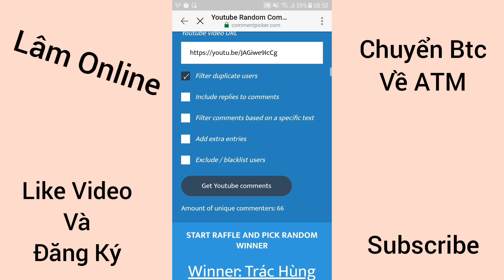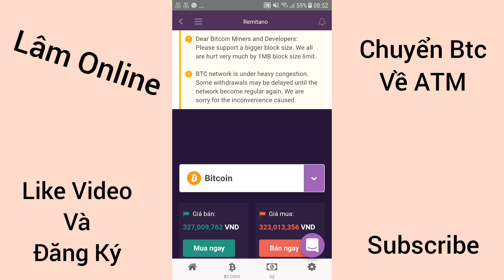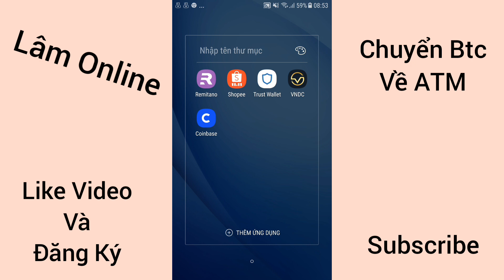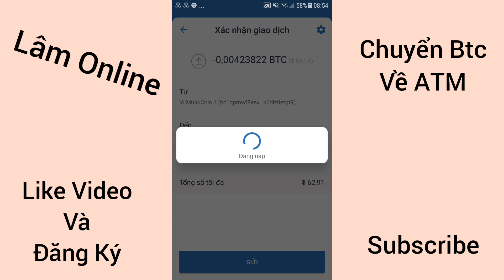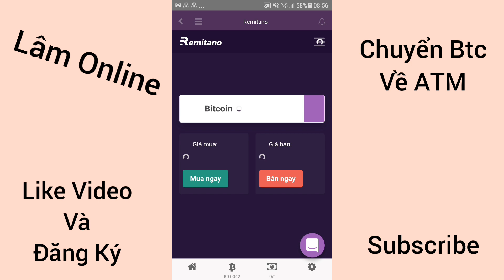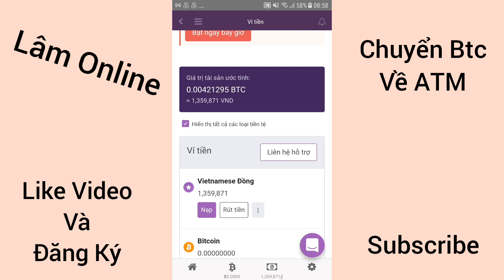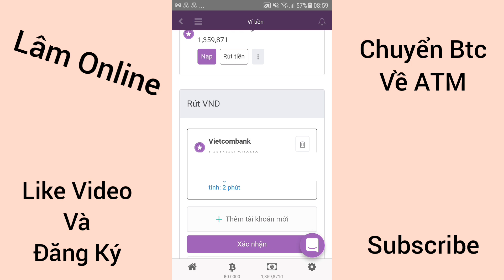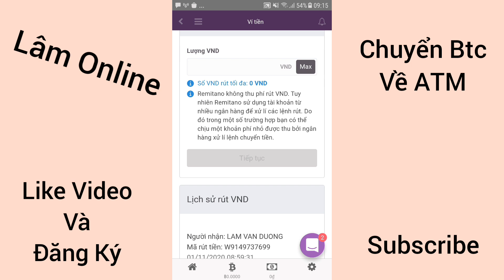Hướng Dẫn Chuyển 0.004BTC ETH Về Thẻ Ngân Hàng Nhanh Ngọn Và Uy Tín